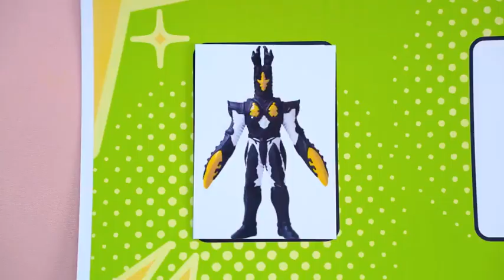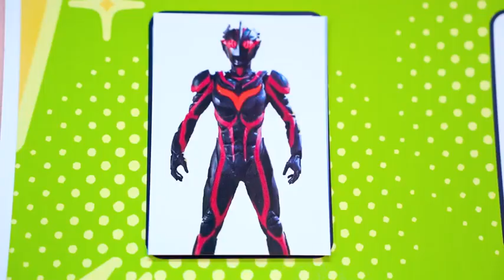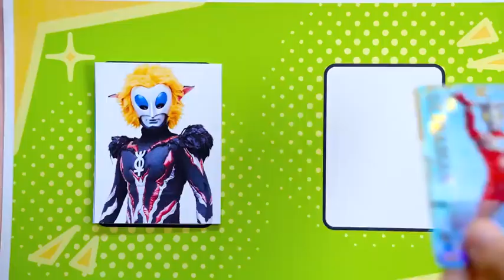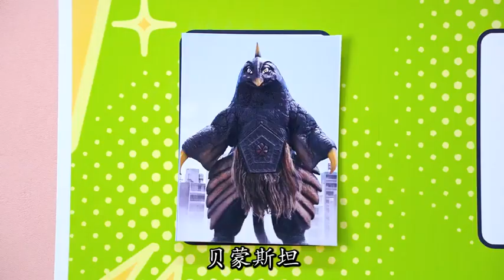奥特曼一拳打败怪兽！赛迦秒杀芝顿，谁能一拳打败贝蒙斯坦？【魔仙夏小小】